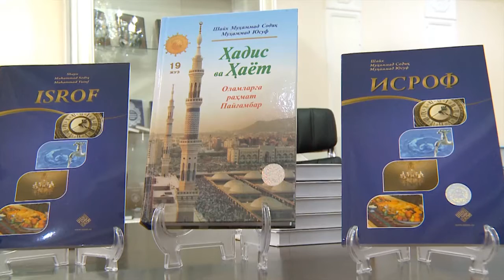«Ҳадис ва Ҳаёт» туркумининг 19 жузи – «Оламларга раҳмат Пайғамбар» китоби тақдимотидан